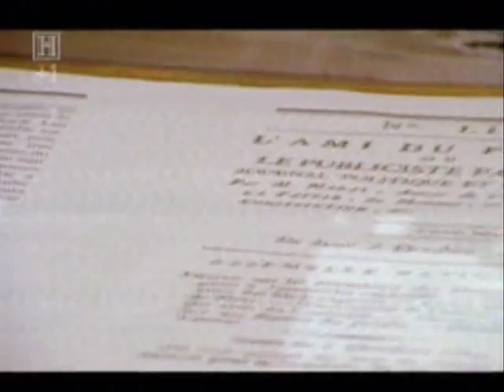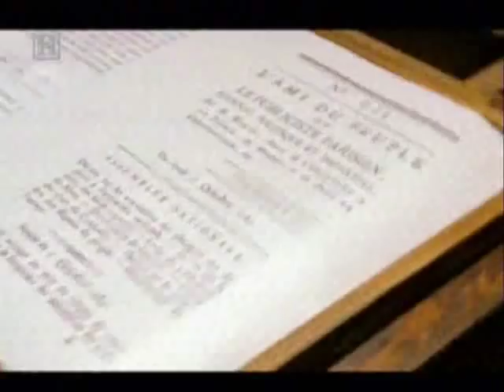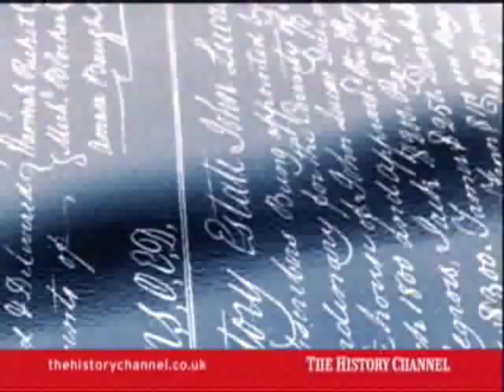October Days 1789